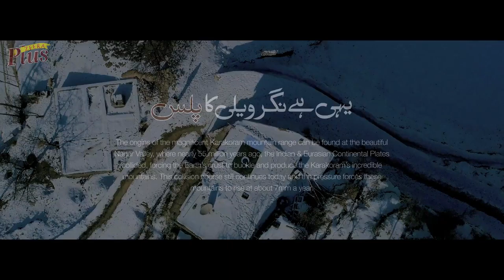Pakistan Ka Plus | S2 | Nagar Valley